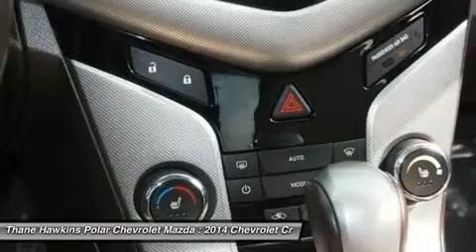2014 Chevrolet Cruze 402380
2014 CHEVROLET CRUZE White Bear Lake, MN
Stock# 402380

1801 E Co Road F

This 2014 Cruze is for Chevrolet lovers looking far and wide for that perfect car. This car is nicely equipped with features such as 6 Speaker Audio System Feature, ABS brakes, Air Conditioning, Alloy wheels, Auto-dimming Rear-View mirror, Electronic Stability Control, Front Bucket Seats, Front fog lights, Heated Driver & Front Passenger Seats, Low tire pressure warning, Meridian Leather-Appointed Seat Trim, Power door mirrors, Power driver seat, Power Sliding Sunroof, Power steering, Power windows, Radio: Chevrolet MyLink AM/FM Stereo w/CD Player, Rear Vision Camera, Remote keyless entry, SiriusXM Satellite Radio, Speed control, Steering wheel mounted audio controls, Tilt steering wheel, and Traction control. It will take you where you need to go every time...all you have to do is steer! Polar is the safest, easiest place on earth to buy a vehicle...no kidding! Call, e-mail, or stop by today!